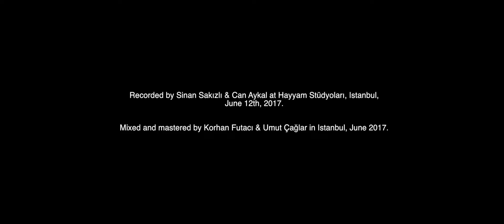KONSTRUKT | A Night at Hayyam: ORYANTAL SESSION | YOL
KONSTRUKT
A Night at Hayyam: ORYANTAL SESSION | YOL
from the upcoming 12" Oryantal | HD 1080p

Korhan Futacı: alto saxophone, kaval, sipsi
Umut Çağlar: guimbri, zurna, gralla, flutes, percussion
Apostolos Sideris: double bass
Berkan Tilavel: nord drum2, cymbal, snare
Erdem Göymen: drums, cymbals, percussion
Işık Üstündağ: trumpet, darbouka

All music by Konstrukt
Recorded by Sinan Sakızlı & Can Aykal at Hayyam Stüdyoları, Istanbul, June 12th, 2017
Mixed and mastered by Korhan Futacı & Umut Çağlar in Istanbul, June 2017

Filmed and edited by Irmak Altıner
Video art by Lara Kamhi, filmed by Irmak Altıner

Konstrukt  2017